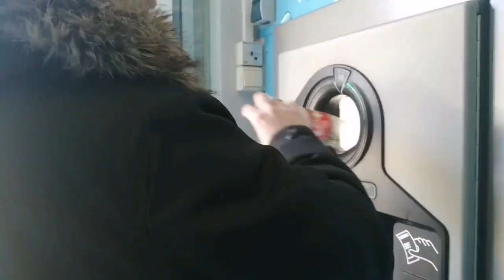Die Ergebnisse sind da | endlich wieder raus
Wir dürfen endlich wieder raus 😍
Heute Vormittag haben wir den Anruf bekommen, dass der Test negativ ausgefallen ist